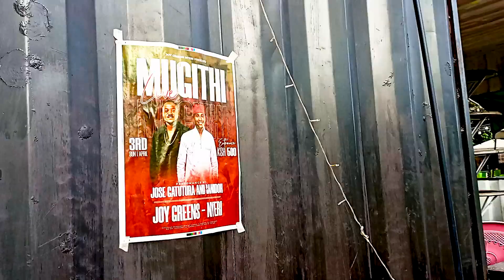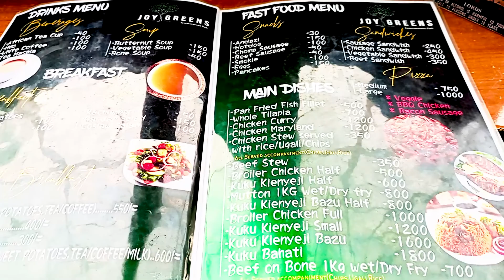JOY GREENS NYERI - DESTINATIONS KENYA BONUS EPISODE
Enjoyed the Video ?You can tip me:
LIPA NA MPESA (BUY GOODS) - 5565687
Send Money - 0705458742